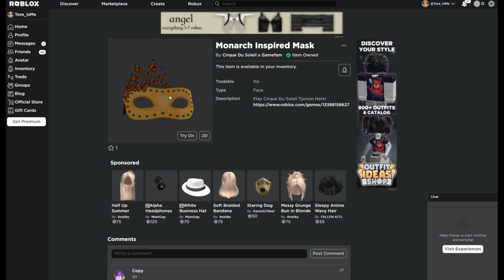[Event] Roblox Cirque Du Soleil Tycoon Script - Infinite Cash | Auto Build (Free UGC)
Cirque Du Soleil Tycoon Script - Infinite Cash | Auto Build